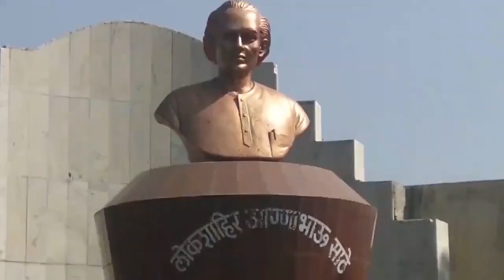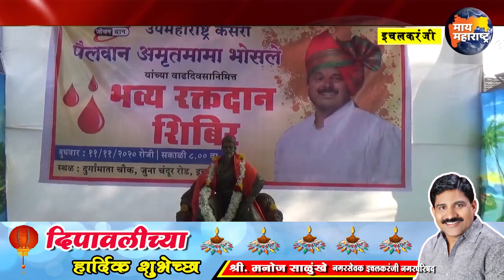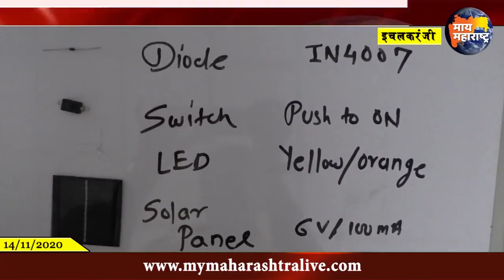Ichalkaranji Bulletin | इचलकरंजी संपूर्ण बातमीपत्र 14/11/2020